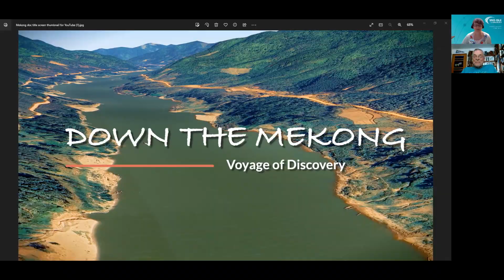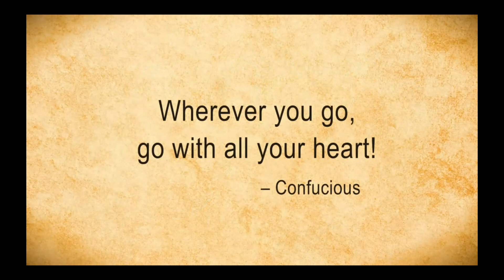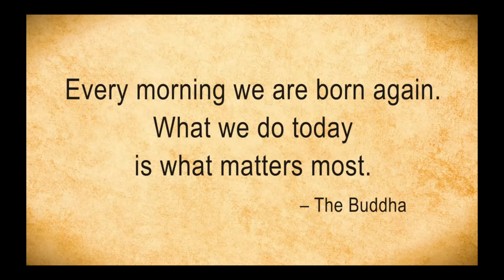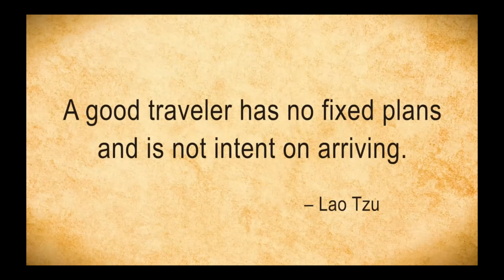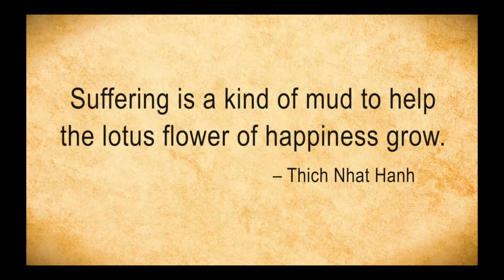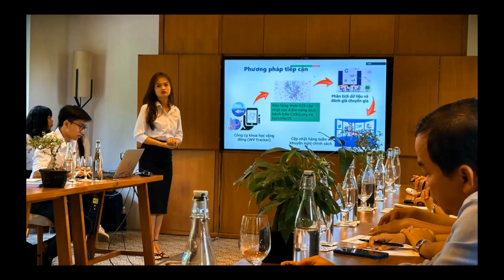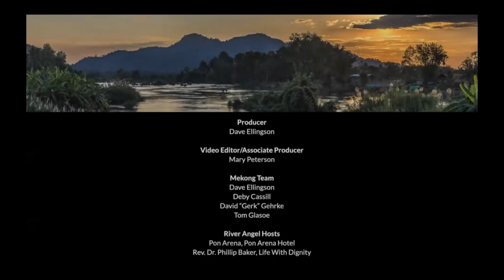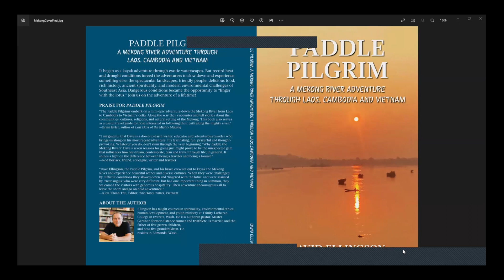Paddling the Mekong River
In March 2023, four intrepid paddlers launched their kayaks for a monthlong adventure down the Mekong River through Laos, Cambodia, and Vietnam to the South China Sea. Author/adventurer Dave Ellingson (known as the Paddle Pilgrim) led the group as they encountered diverse cultures, beheld spectacular scenery, witnessed environmental issues, and experienced physical, emotional and spiritual challenges.

The expedition benefits the Dith Pran Foundation which raises money to support the educational dreams of Cambodian young people, the Center of Rehabilitation and Support for Handicapped Children in Ho Chi Minh City, Vietnam, and the Dave Ellingson Scholarship for Environmental Studies.